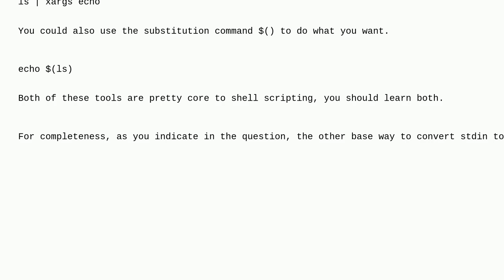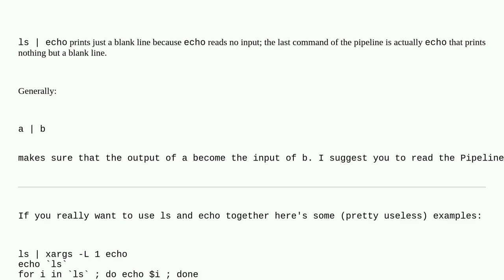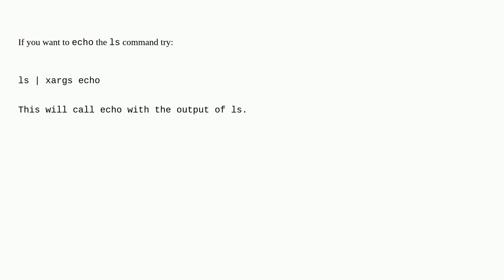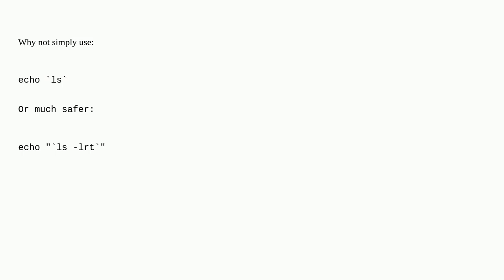How to pipe command output to other commands?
A special thanks goes out to the community

  pipe bash